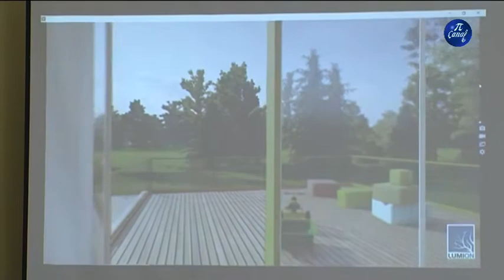Rekonstrukcija škole u Visočkoj Ržani